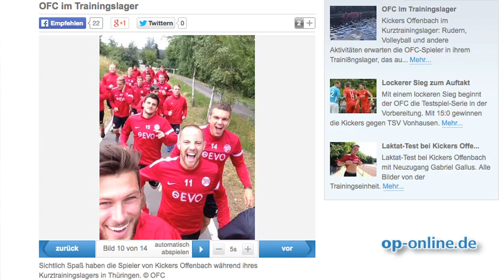9:0-Testspielsieg des OFC in Heusenstamm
- Heusenstamm, 03. Juli 2014 - Nach einem dreitägigen Kurztrainingslager in Thüringen gewannen die Offenbacher Kickers am Mittwoch ein Testspiel beim A-Ligisten SG Heusenstamm-Zrinski mit 9:0. Von den harten Trainingseinheiten waren die OFC-Spieler ziemlich geschlaucht.